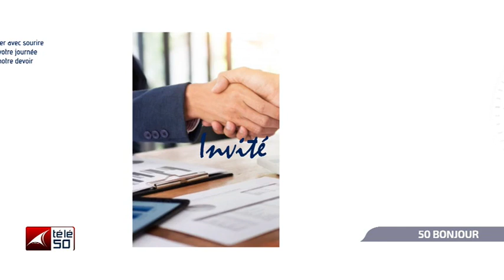SG/COMM ET MEDIAS : QUI AURAIS DETOURNE ?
INVITE DU MATIN  DU 21 SEPTEMBRE 2021